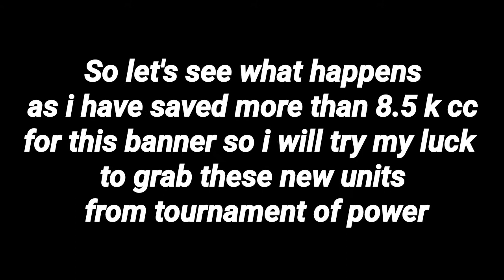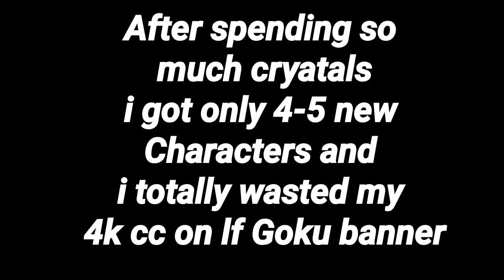Dragonball Legends New Summon Legends Step-Up Sign Of Ultra Instinct | DB Legends new UI Goku Summon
Watch me play Dragon Ball Legends

Dragonball Legends New Summon Legends Step-Up Sign Of Ultra Instinct Summon Video.

Noob Play

Primary phone for recording :

LAVA Z62

2 GB RAM

16 GB internal storage, expandable upto 256 GB

Secondary phone for editing:

Nokia 3

2 GB RAM and 16 GB internal storage